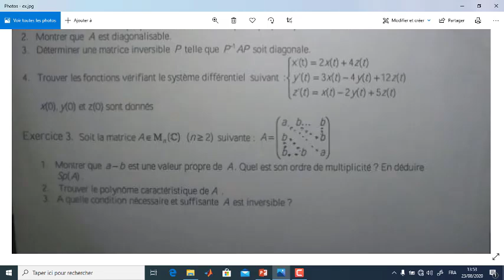Corrigé contrôle 3 d’algèbre 2 : Exercice 1